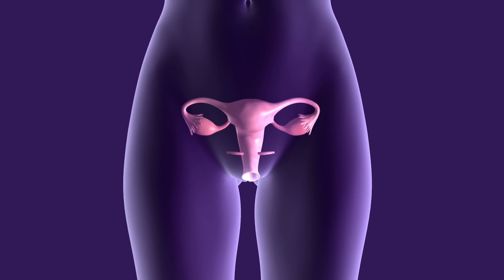Yes, Women Get Boners Too! Here's What You Need to Know about Clitoral Erections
Morning boners, also known as an erection, are a common phenomenon experienced by men of all ages. But did you know that women also have morning erections? Watch as Dr. Rena Malik explains everything you need to know about Clitoral Erections.

▶️Chapters:

00:00 Introduction
00:31 Homologues
01:57 Clitoral Erections
02:46 Nocturnal Erections
05:22 Studies about clitoral engorgement
07:10 How does Nocturnal Erections happen?
08:29 Conclusion

Nocturnal Vaginal pH Monitoring: A Possible New Assessment
Method for Female Sexual Function

Vaginal Pulse Amplitude Response Patterns
during Erotic Conditions and Sleep both groups combined%2C differences,-movement (REM) sleep]

Patterns of female sexual arousal during sleep and waking: Vaginal thermo-conductance studies